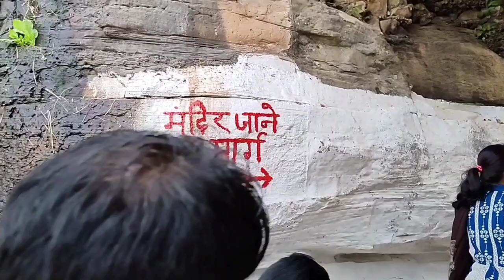Hanuman Dhara, Chitrakoot ll Sita Rasoi ll Places to visit in Chitrakoot ll How to visit Chitrakoot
AUTO DRIVER Mr. Arun : 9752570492, 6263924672,
Hotel Ashok and Restaurant: 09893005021
near Ramghat.